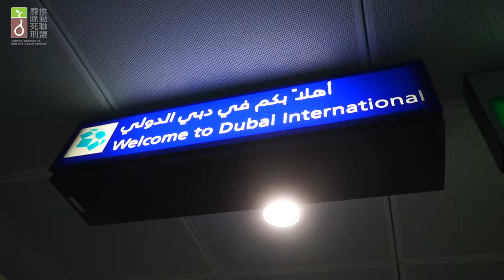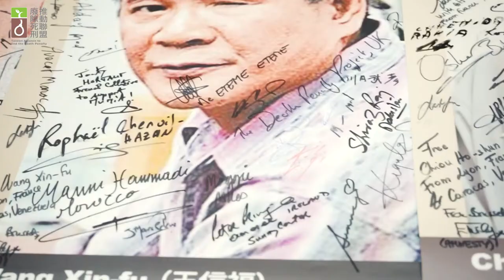【2019第七屆世界反死刑大會】阿強阿澤聲援篇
夜幕低垂時，徐自強與鄭性澤，跟著廢死聯盟成員一行人，搭上飛往杜拜的班機，在此轉機後，目的地是比利時。這是阿強與阿澤第一次踏上歐洲土地，他們準備來參加三年一度的世界反死刑大會。

世界反死刑大會由法國人權組織「共同反死刑（ECPM）」於2001年籌辦，至今已邁入第七屆。過去的幾屆，廢死聯盟的成員攜帶阿強與阿澤及其它死刑犯的故事，向從世界各地聚集的數以千計的NGO、公民社會成員、政治代表、律師、專家與人權工作者，述說他們的遭遇與台灣死刑現況。

如今，徐自強與鄭性澤走出死牢，「本人」來到聲援過他們的大會上，作為冤獄平反之見證，繼續鼓舞著眾人。